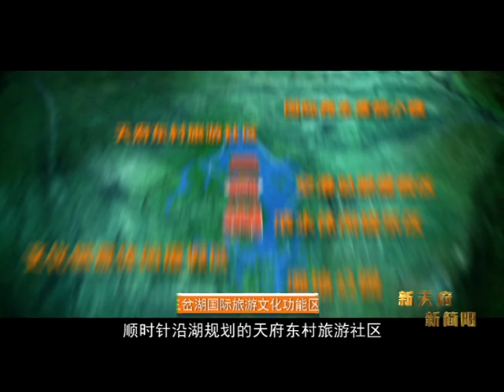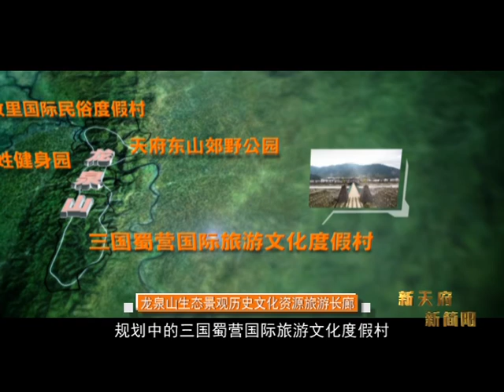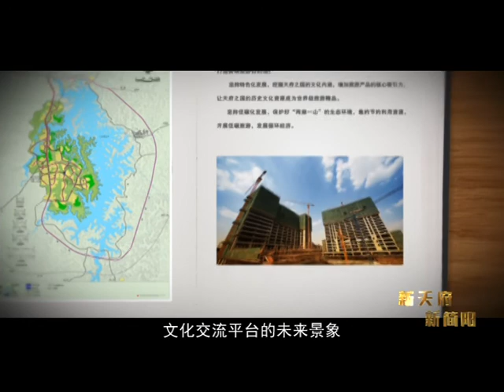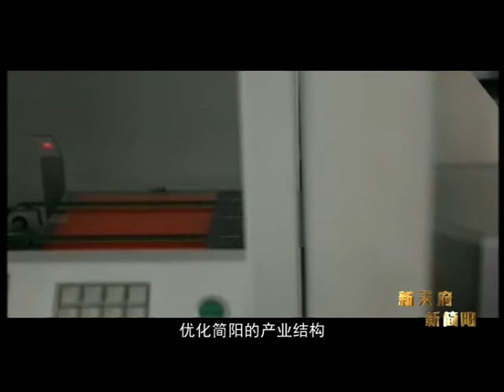Sichuan Tianfu New Area